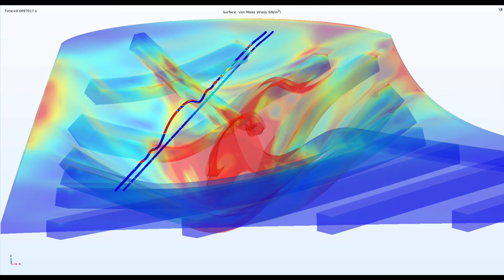Stress. greatly exaggerated vibrations on the soundboard of the piano